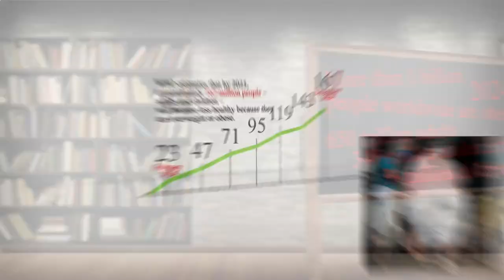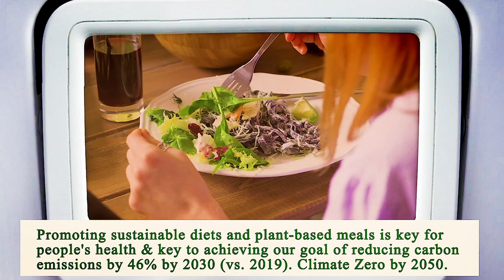Close to Me Restaurant Houston 77002 TX, Harris County, Texas